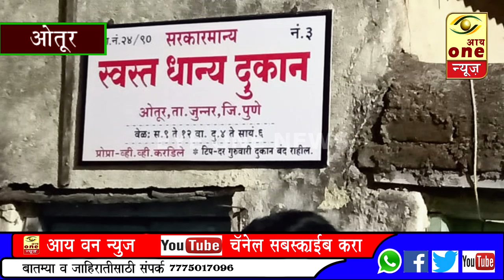ओतूरमध्ये ग्राहकांच्या तक्रारी नंतर रेशनिंग दुकानावर कारवाई,दुकान केले सील